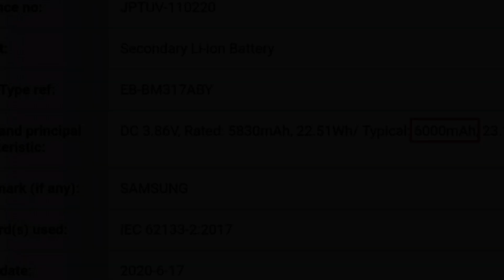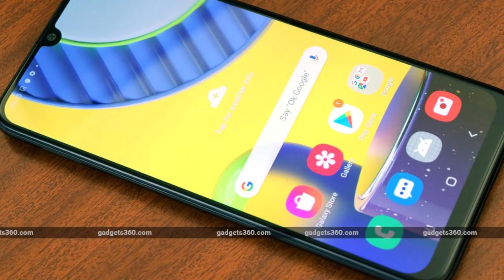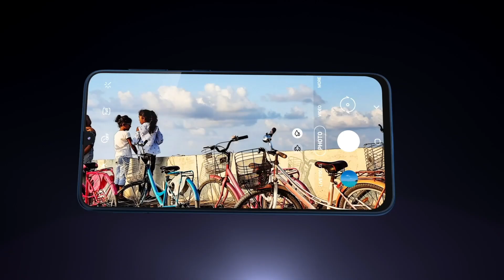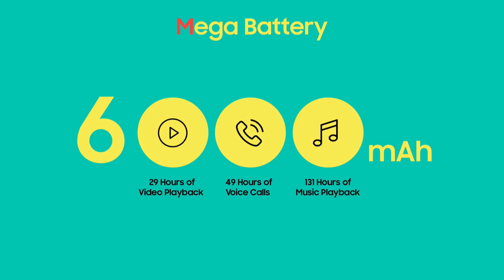Samsung Galaxy M31S Final Specs 6,000mAh battery ,64MP Quad Camera ||| Samsung M31S MegaMonster🔥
Samsung M31S Confirmed Specification 6,000mAh battery ,64MP Quad Camera Samsung M31S MegaMonster🔥Samsung Galaxy M31s Concept - Introduction
Samsung Galaxy M31s Phone Concept, Samsung Galaxy M31s 8GB RAM, 64MP Quad Camera, 6.4 Inch Display, 6000 mAh Battery

Samsung Galaxy M31s Phone Specifications, Concept and Introduction
Introducing new upcoming smartphone Samsung Galaxy M31s concept by Gadget Arena YouTube famous channel. Samsung Galaxy M31s will come with 6.4 Inch super AMOLED capacitive touchscreen. The new Samsung Galaxy M31s phone has 64MP quad rear camera and 32MP front camera with 4K video recording. Samsung Galaxy M31s phone equipped qualcomm snapdragon 765G processor and protected Scratch-Resistant. Samsung Galaxy M31s has 8GB of ram and 128GB internal memory. Samsung Galaxy M41 work perform under OS android 11 and equipped 6000 mAh Non-Removable Li-Ion battery with fast ultra charging. Samsung's new smartphone Samsung Galaxy M31s support USB microUSB 2.0 Type C and 3.5 mm audio jack. Samsung Galaxy M31s smartphone equipped fingerprint scanner in display.
samsung m31 colours,
samsung galaxy m31 amazon,
samsung m31 vs m30s,
samsung monster m31,
samsung m51,
samsung m21,samsung m51,
samsung m31 box,
samsung m315,
samsung galaxy m31 hashtag,
samsung m21,
samsung m30s vs m31 128gb,
samsung m31's price in india launch date,
samsung m31s vs m31,
samsung m31s amazon,
samsung m31s gsmarena,
samsung m31s review,,
samsung a31s price in india
samsung m31 flipkart,
samsung m30 128gb buy online,
samsung m30 (gradation blue),
samsung m30 on flipkart,
samsung m30 price in poorvika mobiles,
samsung m30s flip,
samsung m31 vs samsung note 8,
m31s samsung specification,
samsung mobile,
samsung m30s,
samsung galaxy a31,
realme 6,
Samsung Galaxy M31s has amazing curved edge to edge display and beautiful design. Samsung Galaxy M31s 64MP quad camera the allowed you to shoot your high definition photos and videos.

Please Note: all the information about Samsung Galaxy M31s in the video content and description is unofficial and conceptual information there is not confirmed any information from official source.

Samsung Galaxy M31s Full Phone Specifications, Features and Characteristics

Dual SIM
Micro-SIM, dual stand-by

6.4 Inches Display

Multitouch

Exynos 9611 (10nm)

Internal 128GB
8GB Of RAM

autofocus, LED flash

Geo-tagging, touch focus
face detection, panorama, HDR
Video 1080p@30fps

LED flash, 1080p

3.5mm Audio Jack
USB microUSB 2.0, USB C

Sensors Fingerprint
(rear-mounted), accelerometer
gyro, proximity, compass

Non-removable Li-Ion
6000 mAh Battery

Hello Friends
Aap ka bahut bahut swagat hai mera channel 'Biswas Techinfo' me. Mera nam  Pinaki Biswas. Mai aap ke lie lia hu bahut ek interesting video.